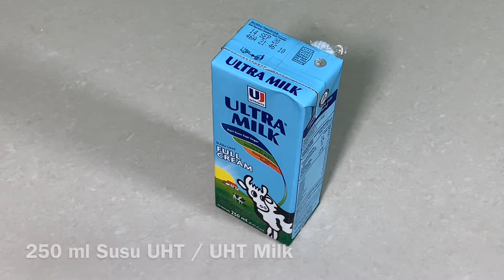CAKE OREO HANYA 2 BAHAN, PROSESNYA 2 MENIT SIAP, DAN LEZAT TENTUNYA